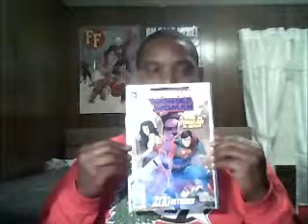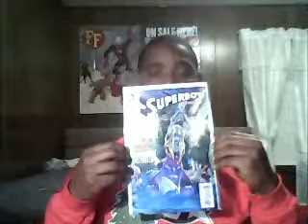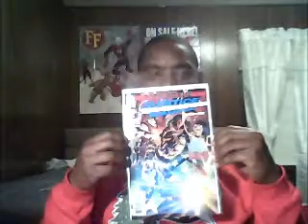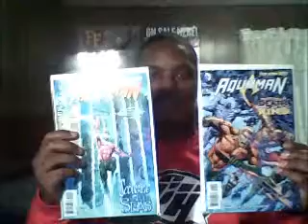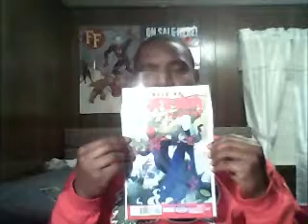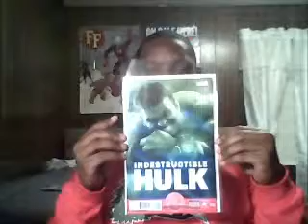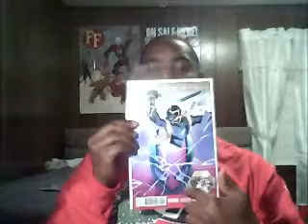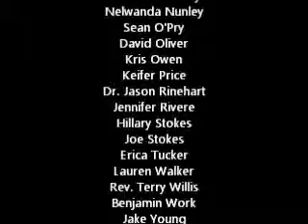Comic Hero Show: Episode 10